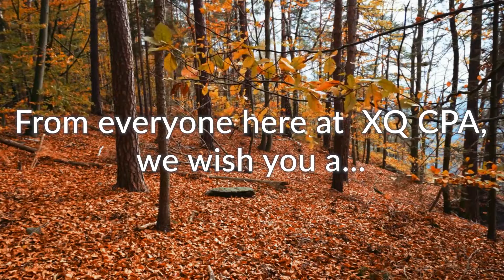Happy Thanksgiving From XQ CPA 2019!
To all of our clients and everyone out there, from all of us here at XQ CPA wishes you a Happy Thanksgiving!

Enjoy your turkey with your friends and family!